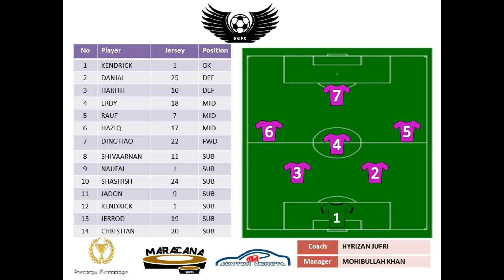ESPZEN J League Season 9 U10 Premiership - SG Gryphons vs ESPZEN (18 Nov 18)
ESPZEN J League Season 9 U10 Premiership - SG Gryphons vs ESPZEN (18 Nov 18) at Turf City.

Credit for background music belonged to artist.